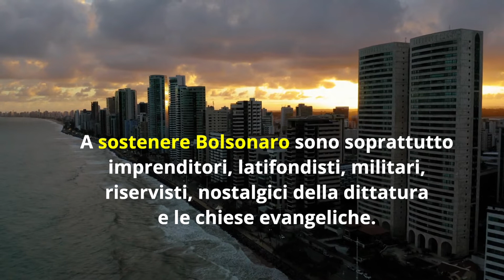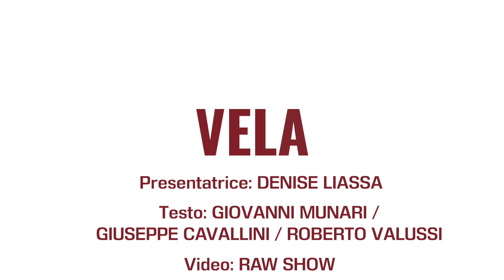Elezioni in Brasile: Lula verso la rivincita mentre Bolsonaro solletica il golpe.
Sono elezioni in bilico quelli che i brasiliani si apprestano a vivere. Lula è dato favorito da tutti i sondaggi. Bolsonaro sembra stia già preparando il terreno per giocare sporco e negare legittimità ad un'eventuale vittoria del suo rivale.

Ce ne parla: Denise Liassa.
Testo: Giovanni Munari, Giuseppe Cavallini, Roberto Valussi.
Video: Raw Show.